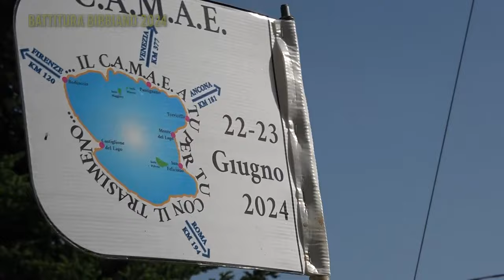L'antica battitura del grano. La rievocazione a Bibbiano, coinvolti anche i giovani del paese